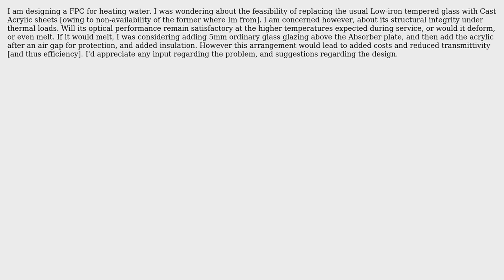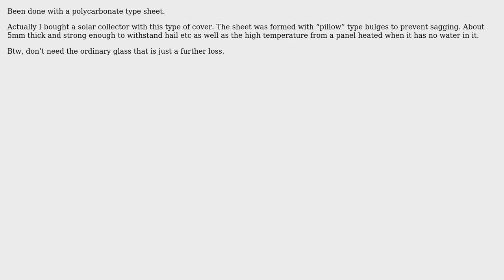Use of Cast Acrylic sheets as glazing in a Flat Plate Collector for domestic water heating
Engineering: Use of Cast Acrylic sheets as glazing in a Flat Plate Collector for domestic water heating

With thanks & praise to God, and with thanks to the many people who have made this project possible! | Content (except music & images) licensed under CC BY-SA | Music | Images & others | With thanks to user Solar Mike user afterburner77 and the Stack Exchange Network Trademarks are property of their respective owners. You are responsible for your own actions.